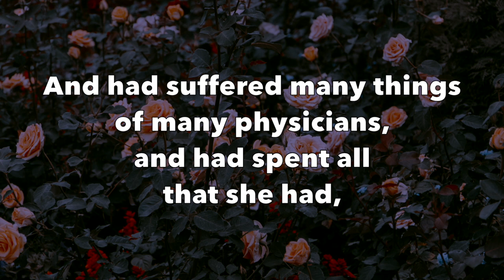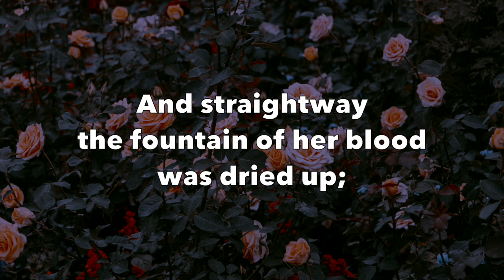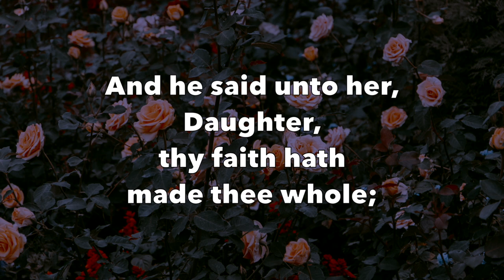Cleanse Me - Jimmy Swaggart (Scriptures)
Cleanse Me
by Jimmy Swaggart

Featured on album “Healing”
From iTunes

Lyrics/Scriptures:

And a certain woman, which had an issue of blood twelve years,

And had suffered many things of many physicians, and had spent all that she had, and was nothing bettered, but rather grew worse,

When she had heard of Jesus, came in the press behind, and touched his garment.
For she said, If I may touch but his clothes, I shall be whole.

And straightway the fountain of her blood was dried up; and she felt in her body that she was healed of that plague.

And Jesus, immediately knowing in himself that virtue had gone out of him, turned him about in the press, and said, Who touched me?

And his disciples said unto him, Thou seest the multitude thronging thee, and sayest thou, Who touched me?

And he looked around about to see her that had done this thing.

But the woman fearing and trembling, knowing what was done in her, came and fell down before him, and told him all the truth.

And he said unto her, Daughter, thy faith hath made thee whole; go in peace, and be whole of thy plague.

(Refer to Mark 5: 25-34 KJV for original scriptures)

Original Songwriter/ Composer:
J. Edwin Orr (1936), Maori melody

Original Image:
Photo of Rose Flowers
By Irina Iriser